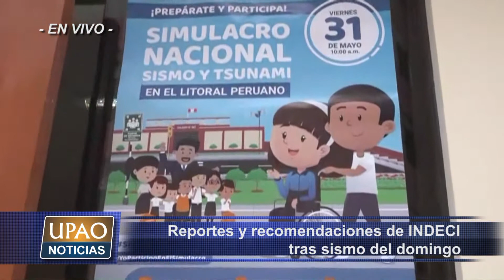REPORTE RECOMENDACIONES DE INDECI TRAS SISMO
El jefe de Indeci La Libertad, Ing. Hipólito Cruchaga, brindó un reporte de daños y algunas recomendaciones de seguridad tras el fuerte sismo del domingo, resgistrado en Loreto. Un equipo de Vive Upao Tv conversó con la autoridad.